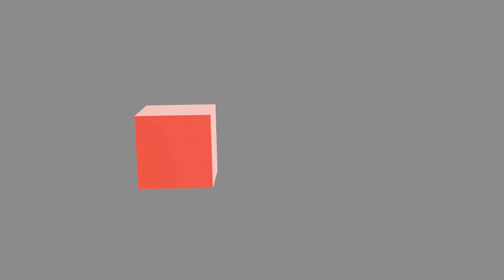shapes change by Nzinga Lon Stein Austin